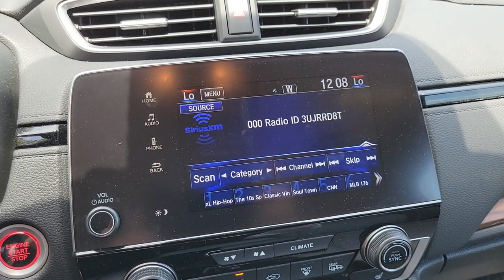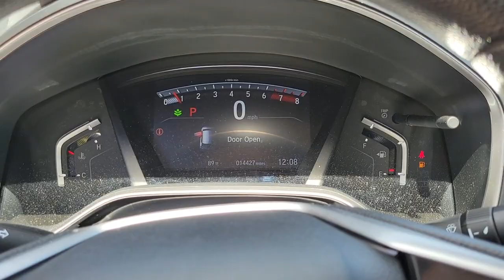2021 Honda CR-V Cocoa Beach, Palm Bay, Kissimmee, Deltona, Titusville, FL P1629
Gray Used 2021 Honda CR-V available in Titusville, Florida at Parks CDR Space Coast. Servicing the Cocoa Beach, Palm Bay, Kissimmee, Deltona, FL area.

5600 U.S. 1